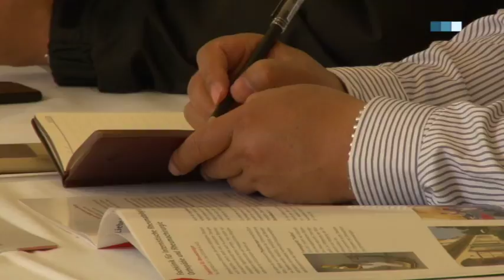Chinesische Delegation zu Gast in Treuenbrietzen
Es ging um Stadtentwicklung in kleinen Städten allgemein  und Entwicklungen in Wirtschaft, Tourismus und Gesundheit im Besonderen als eine chinesische Delegation   Treuenbrietzen besuchte. Ein Stadtrundgang mit Bürgermeister und ein Besuch im Johanniter Krankenhaus standen auch auf dem Programm.